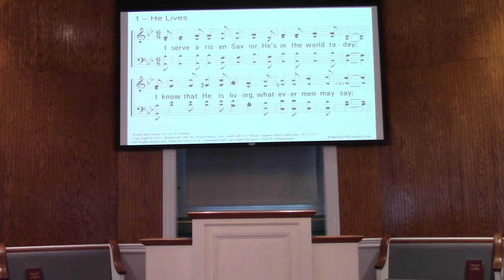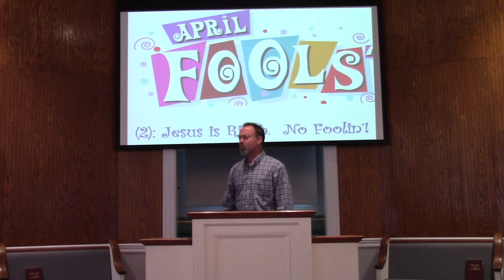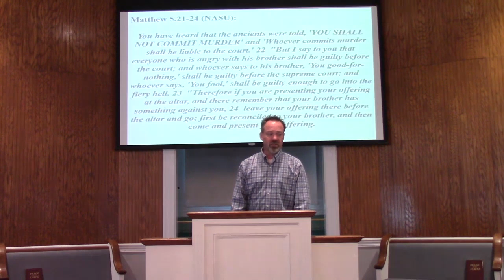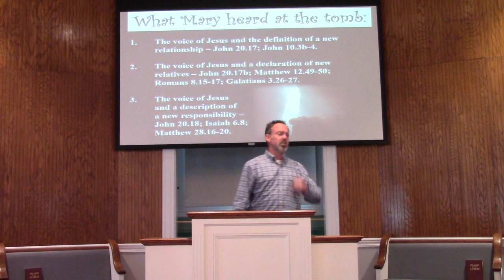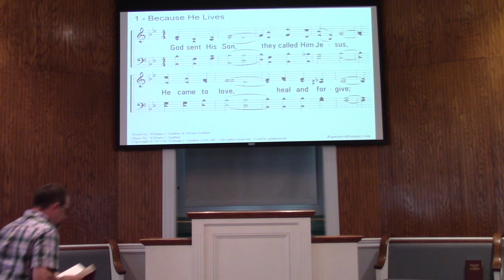04_12_20 Virtual Worship